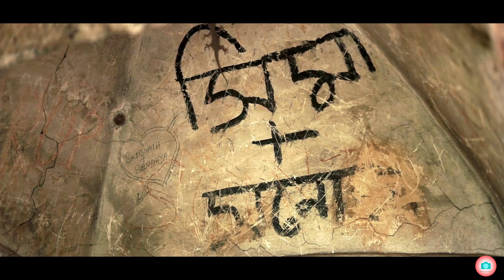Garh Panchokot | Bengali Travel Vlog | Bike Trip | We Travel For Dream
This is a Travel video series video of Asansol to garh Panchokot Tour. where u can find many information and entertainment and beautiful footage of some places. I am trying to explore many places and making video on it for all of you. please enjoy the video and start shareing , comment and like. if u dont like my video you can dislike also.
Camera use-  Gopro Hero & Black
secondary Camera- Sony A6500
Lens- Sigma 30 mm 1.4